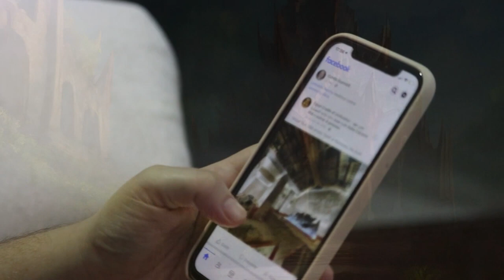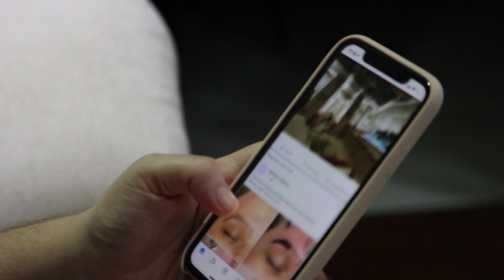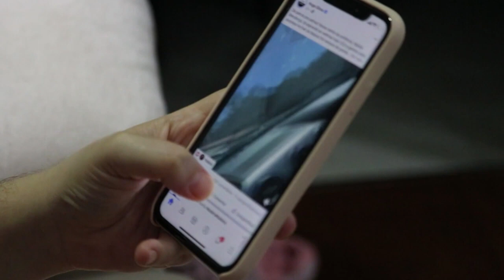Father abandoned his son and wrong tv program